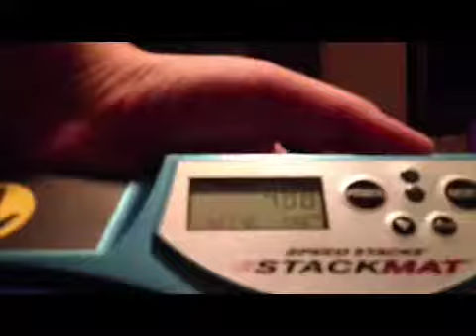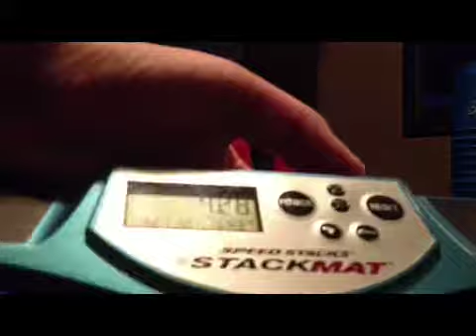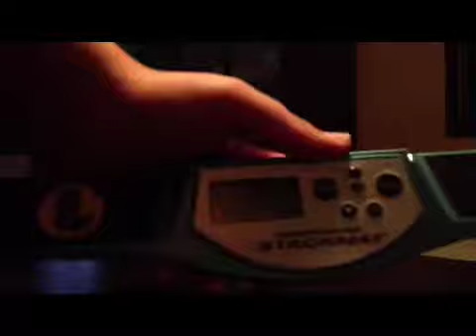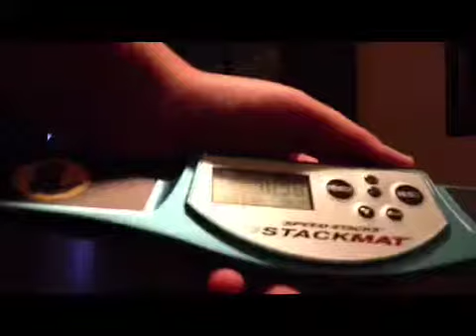All of my set : song back in the black